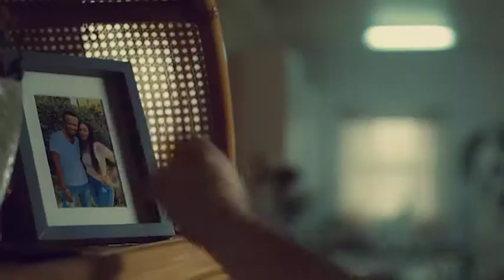MTN Mahala Calls Commercial Feat. Karin van der Laag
Talent-ETC Artist Karin van der Laag  in the MTN Mahala Calls Commercial.